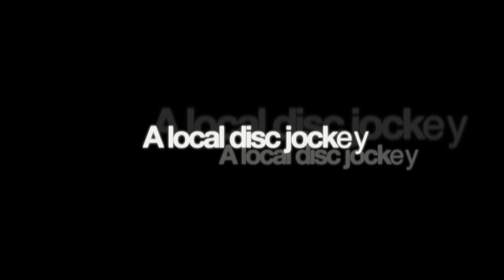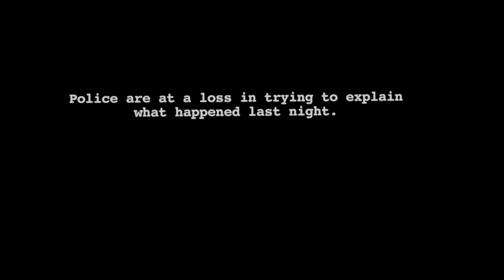RICARDO AUTOBAHN - 55,000 DISCO RECORDS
On the 40th Anniversary of the ill-fated Disco Demolition Stunt, here is the story of the event presented as a disco record constructed from samples of the participants.